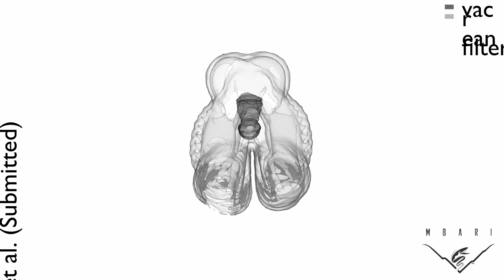Illuminating the Deep, Dark Ocean | Kakani Katija | TEDxSantaCatalinaSchool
How can ocean creatures, such as giant larvaceans, inspire new technologies? In this illuminating talk, Kakani Katija tells of her path from being a world class figure skater to an aerospace engineer at the NASA Ames Research Center, and now as a National Geographic Explorer and principal engineer at the Monterey Bay Aquarium Research Institute in Moss Landing, California. Hear how her work with other MBARI scientists and engineers leads to imagining and designing new technologies to solve big problems. Dr. Kakani Katija is a bioengineer dedicated to developing underwater technologies to better observe biological and physical processes where they happen in the ocean. She is currently a principal engineer and principal investigator at the Monterey Bay Aquarium Research Institute and heads the Bioinspiration Lab. Dr. Katija was named a National Geographic Emerging Explorer in 2011 and a Kavli Research Fellow in 2013. Although Dr. Katija currently does her research in the ocean, her education began in aeronautics and astronautics at the University of Washington, before receiving her Ph.D. in bioengineering at the California Institute of Technology. Dr. Katija is a former ice dancer and member of the U.S. International Figure Skating Team. This talk was given at a TEDx event using the TED conference format but independently organized by a local community.